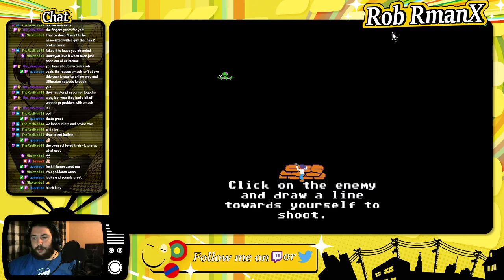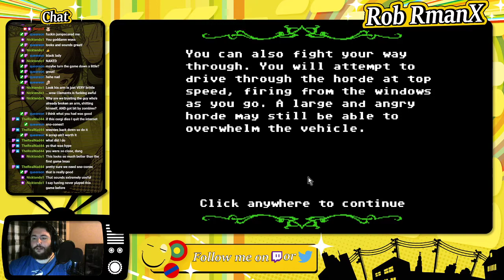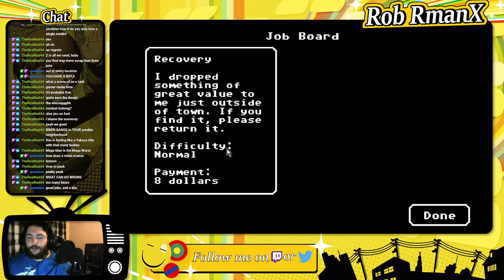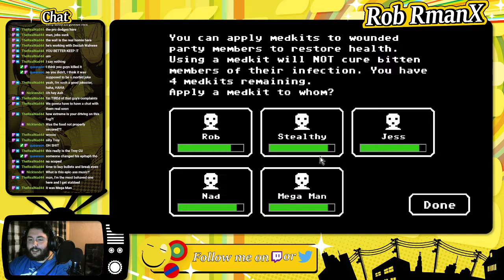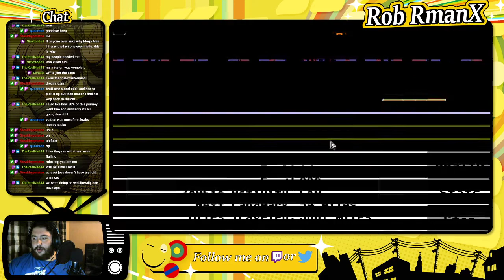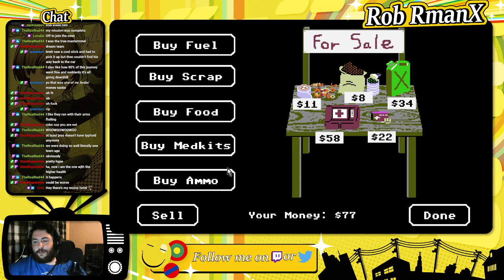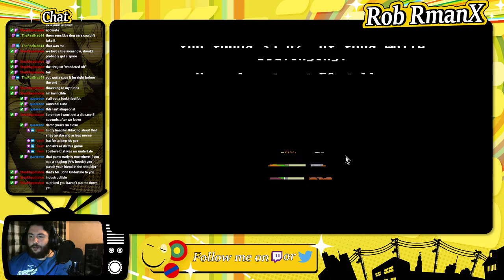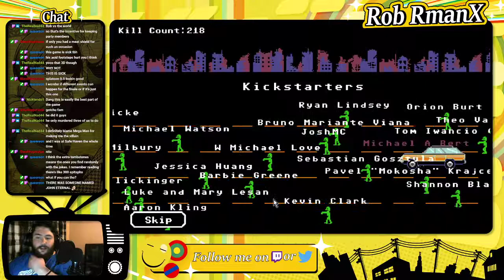The Organ Trail - RmanX Stream VOD